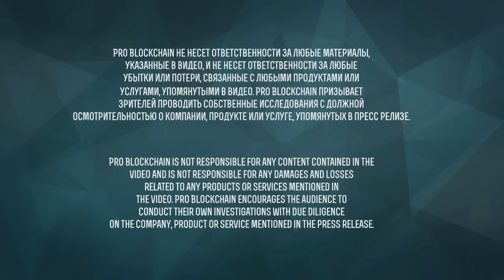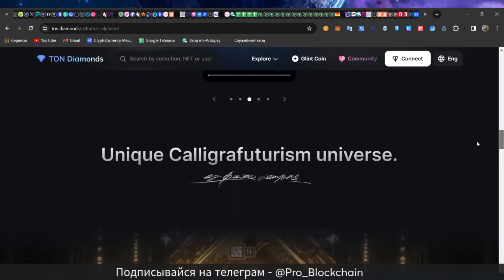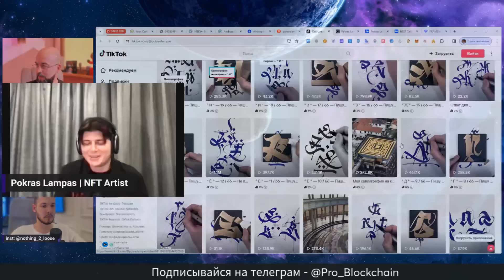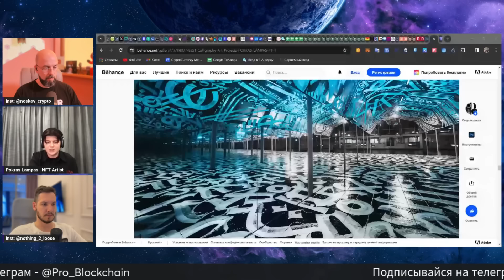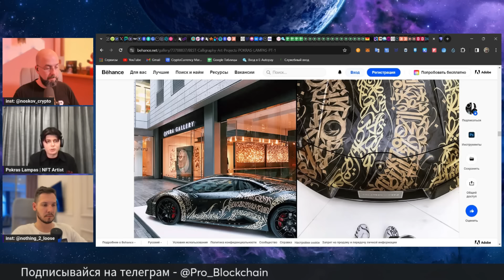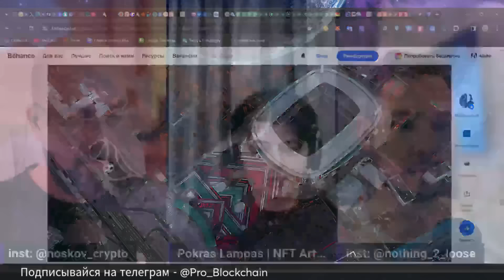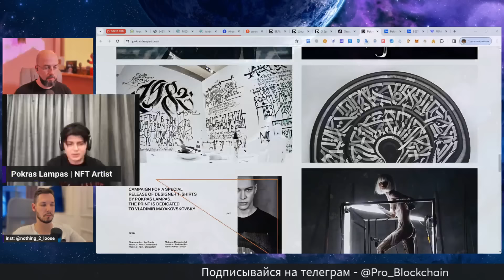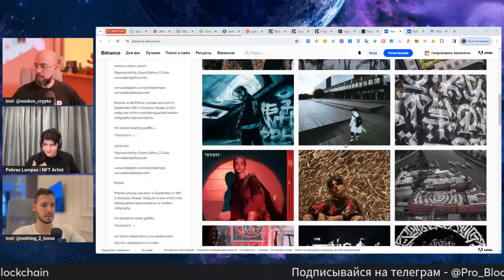ЦИФРОВОЕ И ФИЗИЧЕСКОЕ ИСКУССТВО | NFT | РЫНОК ФИДЖИТАЛ-АРТ - ПОКРАС ЛАМПАС | ПОДКАСТЫ РВМ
👉ПО РЕКЛАМЕ
👉БИРЖИ КОТОРЫЕ МЫ ИСПОЛЬЗУЕМ И БОНУСЫ

00:00 Введение
04:56 NFT и блокчейн
11:59 Фиджитал и NFT
16:12 Коллаборации и продажи
18:54 Портфель и прогнозы
24:18 Обсуждение цен на искусство
30:57 Коллаборации и сотрудничество с другими художниками
33:33 Тренды в искусстве и технологиях
35:09 Создание комьюнити и новые медиа
36:58 Создание собственного бренда и инвестиции в художников
39:15 Коллекционные фигурки и стратегии брендов
42:40 Обсуждение вторичного рынка
46:20 Диверсификация и ответственность